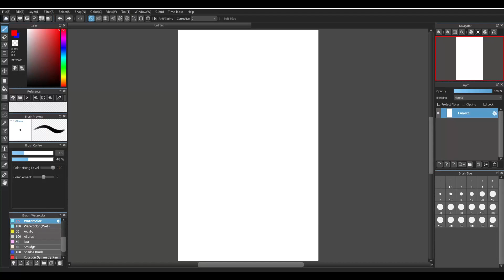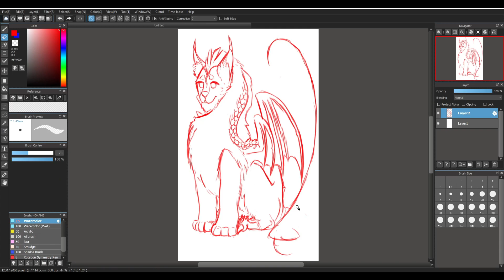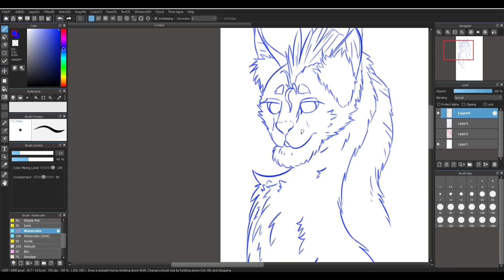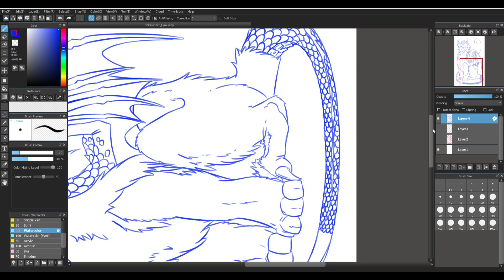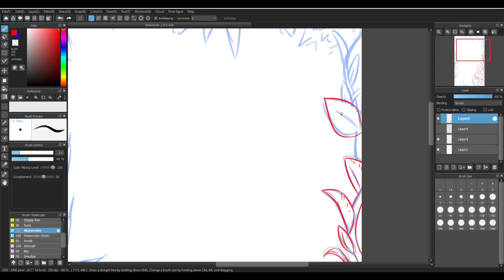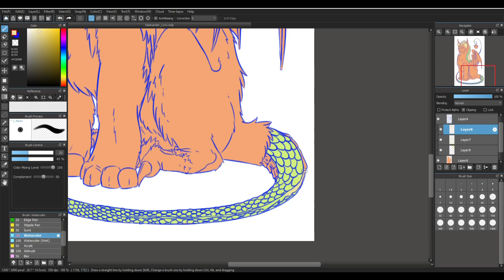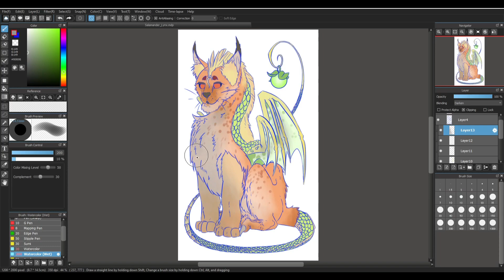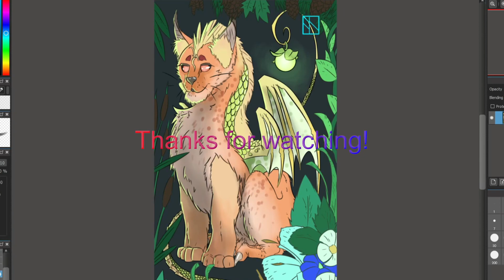Salamander Lynx SPEED DRAW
Tell me what I should name this guy in the comments!
Software used - MediBang Paint (free)
Drawing Monitor - Huion Camvas 20

Credit my editor Collin for putting this together so fast! You can find this image on my Deviantart. You can also find my email on my channel for commission requests!